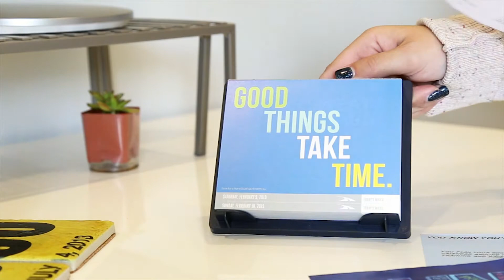2019 Runner's Calendar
Our Runner's 2019 Daily Desk Calendar has arrived! Get daily motivation with our illustrated and inspirational pages.
-Measures 5.25 inches by 4.25 inches
-Contains over 300 original illustrations and inspirational quotes for runners
-Features 316 pages—Saturdays and Sundays are combined onto one page.
-Daily mile and training tracker included below each illustration
-Blank notes section included on the back of each calendar page
Comes with adjustable easel and wall hanging options.
New! 2019 Runner’s Daily Desk Calendar ➨